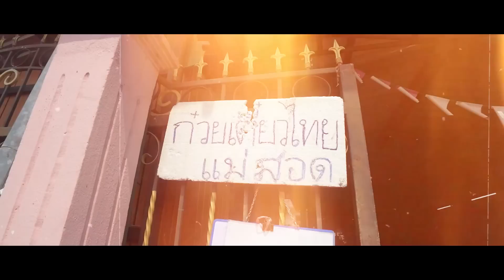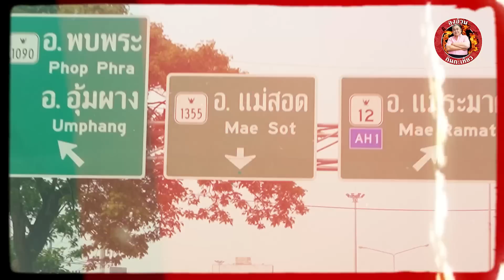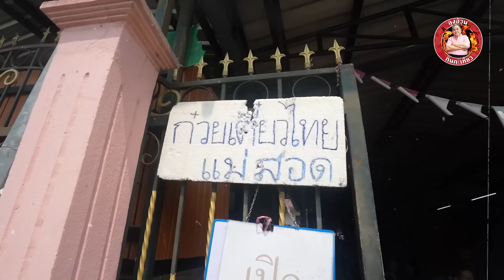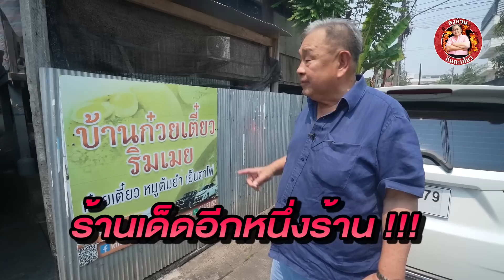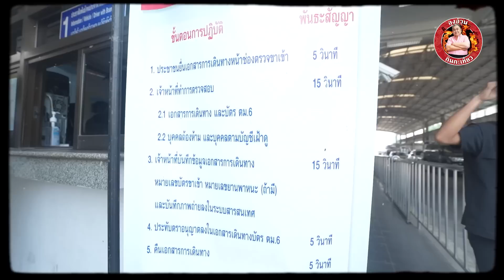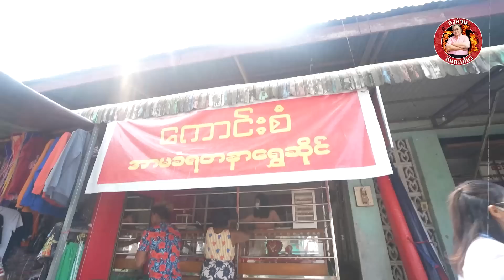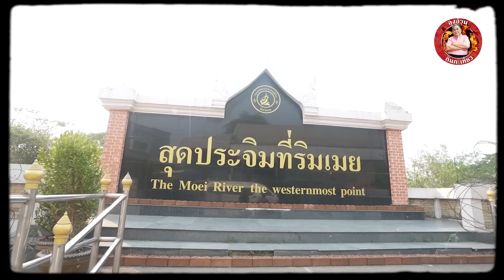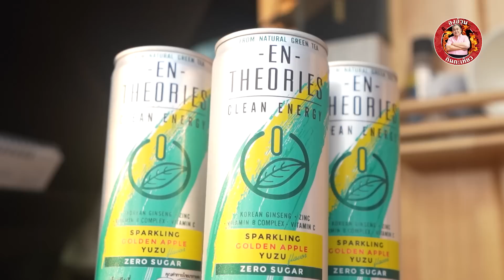กินแหลกข้ามพรมแดน(ไทย-พม่า) ตะลุยร้านเด็ด แม่สอด-เมียวดี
พักหลังมานี้ลุงไม่ค่อยมีเวลาได้ไปออกทริปเดินทางไกลมาสักระยะแล้ว
ช่วงนี้พอมีเวลาว่างเลยหาเรื่องเที่ยว พาเจ้าCampervanไปออกทริปยาวๆกันสักหน่อย
ครั้งนี้เลยตั้งใจว่าจะไปครั้งเดียวแบบเอาให้คุ้ม ด้วยการไปทัวร์เป็นซีรีส์ยาวๆ
ในทริปตะลุย“3 จังหวัดภาคเหนือตอนล่าง กลางตอนบน” ซึ่งจุดหมายแรกที่ลุงวางไว้คือ
“แม่สอด จ.ตาก”

ซึ่งเวลาที่ต้องขับรถยาวๆหลายชั่วโมงแบบนี้ ลุงก็ต้องหาตัวช่วยให้ร่างกายรู้สึกสดชื่นกระปรี้กระเปร่าสักหน่อย ลุงเลยเลือกเครื่องดื่มให้พลังงาน ที่ใช้คาเฟอีนธรรมชาติสกัดจากชาเขียวอย่าง EN-THEORIES (เอ็นเทียรี่)คือดื่มไปแล้วไม่ต้องห่วงว่าจะใจเต้น ใจสั่น เรียกว่าได้ทั้งความสดชื่น แถมยังดีต่อสุขภาพด้วย

มาถึง แม่สอด ทั้งทีบอกเลยว่าลุงวางโปรแกรมกิน-เที่ยว ไว้แบบจัดเต็มแน่นอน
นอกจากจะพาไปกินร้านเด็ดร้านลับของที่นี่แล้ว ลุงจะพาข้ามฝั่งไปกันที่เมืองเมียวดี ประเทศพม่า ด้วย

ประเดิมร้านแรกกันที่ฝั่งแม่สอดก่อน กับร้านเก่าแก่คู่เมืองอย่าง‘ร้านข้าวหมูแดงเจ๊แว่น’
หมูแดงนี่ตรงตามสเป็คลุงเลย เป็นเนื้อหมูใต้สัน มีหลายเนื้อสัมผัสในคำเดียว ทั้งเนื้อ,เอ็นและส่วนติดมัน
ย่างมาไหม้นิดๆ เยิ้มๆ หอมๆ ราดด้วยน้ำราดที่หอมกลิ่นเครื่องเทศแบบเข้มข้น

‘ก๋วยเตี๋ยวไทย แม่สอด’ เป็นก๋วยเตี๋ยวโบราณสูตรไทยใหญ่ ที่ใช้เครื่องปรุงถึง20อย่าง
ในชามนึงเขาจะใส่เครื่องมาแบบแน่นๆ ทั้งหมูแดง,หมูปั้น,กากหมู ฯลฯ อารมณ์คล้ายๆก๋วยเตี๋ยวสุโขทัย แต่เพิ่มวัตถุดิบจากพม่าเข้าไป มีทั้งความกลมกล่อม หอม รสชาติเป็นเอกลักษณ์ หากินได้ยาก

‘บ้านก๋วยเตี๋ยวไทย ริมเมย’หรือที่คนท้องถิ่นเรียกว่า ‘ก๋วยเตี๋ยวใต้ถุน’ มีทั้งก๋วยเตี๋ยวต้มยำและเย็นตาโฟ
ก๋วยเตี๋ยวต้มยำ มาแบบน้ำใสๆ แต่รสชาติเข้มข้นครบรส เผ็ด เปรี้ยว ตามสไตล์ต้มยำ
ส่วนเย็นตาโฟ เค้าใช้ซอสเต้าหู้ยี้แบบเข้มข้น รสชาติออกเปรี้ยวนำ อร่อยไปอีกแบบ

‘กระเพาะปลาริมเมย’ ร้านกระเพาะปลาเจ้าแรกในเมืองแม่สอด เปิดมาแล้วกว่า 50 ปี
เค้าใช้กระเพาะปลาจากพม่า เสิร์ฟมาแบบร้อนๆ กินแล้วรู้สึกถึงความเป็นกระเพาะปลาแท้ๆ นุ่ม แต่ไม่เละ เคี้ยวได้เต็มคำ ส่วนซุปก็ซดได้แบบคล่องคอ รสกลมกล่อม หอมพริกไทยอ่อนๆ

กินกันเสร็จก็แวะไปเดินเล่นกันแถวๆชายแดน ที่ ‘ตลาดริมเมย’ ตลาดค้าขายสินค้าพื้นเมือง ที่มีทั้งของจากไทย,พม่าและจีน ไม่ว่าจะเป็น เสื้อผ้า,ของฝาก,เครื่องใช้ไฟฟ้า,อาหารสด,อาหารตากแห้ง ฯลฯ
ให้ได้เดินช็อปกันเพลินๆ

ข้ามฝั่งไปลุยต่อกันที่ เมืองเมียวดี ประเทศพม่า งานนี้ลุงได้เจ้าถิ่นเป็นคนเมียวดีแท้ๆมาพาทัวร์ด้วย
เริ่มกันที่ ‘ตลาดบุเรงนอง’ ตลาดท้องถิ่นของเมียวดี  มีขายพวกสินค้าพื้นเมืองทั้งหลายแหล่ รวมถึงสินค้าจากฝั่งไทยด้วย

มาถึงพม่า ก็ต้องไม่พลาดแวะชิมอาหารท้องถิ่นกันที่ร้าน‘Union’ ลักษณะคล้ายๆร้านข้าวราดแกงบ้านเรา ซึ่งอาหารส่วนใหญ่หน้าตาก็จะคล้ายๆกับอาหารไทยนะ
‘วัตตาเฮ’ จานนี้จะคล้ายๆกับพะโล้ผสมกับหมูฮ้อง เป็นหมูสามชั้นติดมันต้มในเครื่องพะโล้ แต่มีความหอมจากเครื่องเทศพม่าแทรกเข้ามา
‘นาเฮม’ เป็นเมนูจากปลาพื้นถิ่นของพม่า รสชาติคล้ายๆซอสของปลากระป๋อง แต่จะเข้มข้น เผ็ดร้อนกว่า จากพริกแกงพม่า

ก่อนกลับก็แวะไปไหว้สักการะ‘พระมหามุณี’ พระพุทธรูปศักดิ์สิทธิ์ของชาวพม่า กันที่ ‘วัดเจดีย์ทอง’หรือวัดชเวมินหวุ่น วัดเก่าแก่คู่บ้านคู่เมืองเมียวดี ที่มีเอกลักษณ์เป็นเจดีย์ทองยอดทองคำแท้ สวยงามมากๆ

บอกเลยทริปนี้ ที่เห็นลุงลุยยาวๆได้ทั้งวันแบบนี้ เพราะมีตัวช่วยดีๆ อย่าง EN-THEORIES (เอ็นเทียรี่)
ที่ช่วยเติมพลังงานให้ลุงระหว่างวัน ไม่อ่อนล้า อ่อนเพลีย สดชื่น แถมดีต่อใจด้วย
ใครสนใจก็ลองไปหาซื้อกันได้เลยนะ เขามีขายหลากหลายช่องทางเลยทั้ง
ตามห้างสรรพสินค้าชั้นนำทั่วไป :ท็อปส์, ท็อปส์เดลี่, เซ็นทรัลฟู้ดฮอลล์, ฟู้ดแลนด์, วิลล่ามาร์เก็ต, กูร์เมต์ มาร์เก็ต, โลตัส
และตู้จำหน่ายเครื่องดื่มอัตโนมัติ : ทรูเวนดิ้งแมชชีน
หรือจะเป็นช่องทางออนไลน์ : Shopee, Lazada ของ En-Theories

ซึ่งทริปตะลุย“3 จังหวัดภาคเหนือตอนล่าง กลางตอนบน” ของลุงยังมีต่ออีกยาวๆเลยนะ
คลิปหน้าลุงจะพาเข้าไปลุยในตัวเมืองแม่สอดกันบ้าง จะมีอะไรน่าสนใจบ้าง รอติดตามชมกันให้ดีล่ะ

ร้านข้าวหมูแดงเจ๊แว่น
เปิด 6:00–15:00

ก๋วยเตี๋ยวไทย แม่สอด
เปิด 08:30–15:00

บ้านก๋วยเตี๋ยวไทย ริมเมย
เปิด 10:30–14:30

กระเพาะปลาริมเมย
เปิด  9:00–18:30

ตลาดริมเมย
เปิด 8:00–18:00

0:00 intro
0:51 เปิดรายการ
4:15 หนังสือผ่านแดน
4:58 ข้าวหมูแดงร้านเจ๊แว่น
7:34 ก๋วยเตี๋ยวไทย แม่สอด
9:47 บ้านก๋วยเตี๋ยวริมเมย
11:45 ด่านพรมแดนแม่สอด
13:44 ตลาดบุเรงนอง
15:10 ร้านอาหารพม่า Union (ร้านประจำคนไทย)
18:16 วัดเจดีย์ทอง เมืองเมียวดี
19:23 ตลาดริมเมย
22:40 ร้านกระเพาะปลาริมเมย